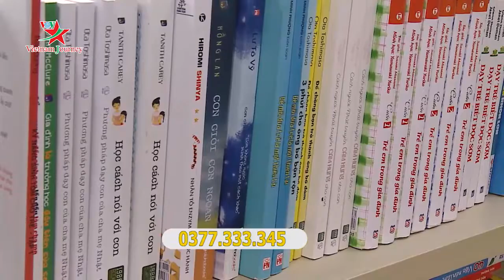Đảm bảo đầy đủ sách giáo khoa phục vụ năm học 2019 - 2020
NXB Giáo dục Việt Nam cho biết, để đảm bảo đầy đủ sách giáo khoa phục vụ năm học 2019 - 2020, đơn vị dự kiến cung ứng ra thị trường khoảng 110 triệu bản sách giáo khoa.